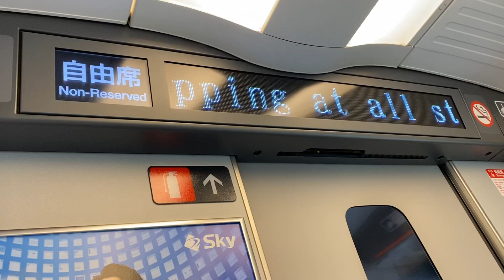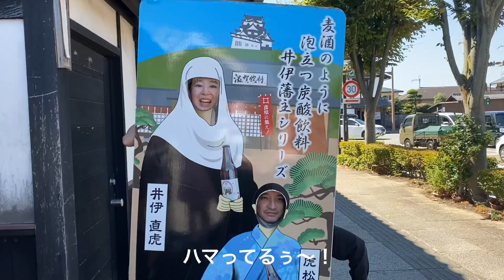親子2人旅【2歳1ヶ月】噂のピンクワールドへ行ってきた♡【滋賀】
娘と2人新幹線の旅。

新横浜(神奈川県)-米原(滋賀県)
こだま　自由席
約3時間の旅。

滋賀にある完全予約制のSHOP
【Mu-Mu pink♡♡♡】

ACT C-LOOPUNITED director aco (石川晃子)